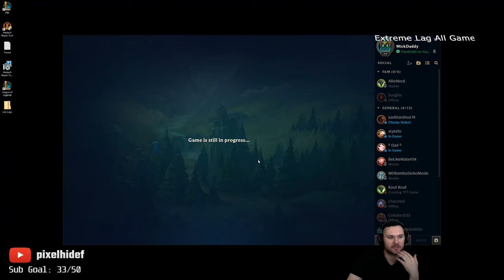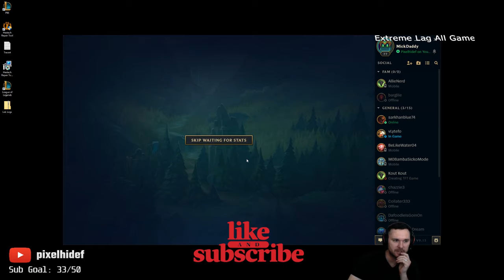Fight Through the Pain of Lag - Duo Q Nunu Jungler - Iron to Gold Series EP60